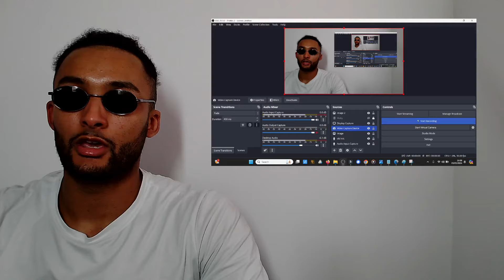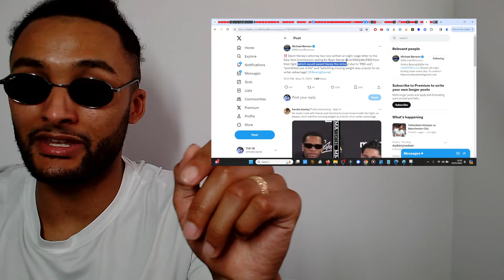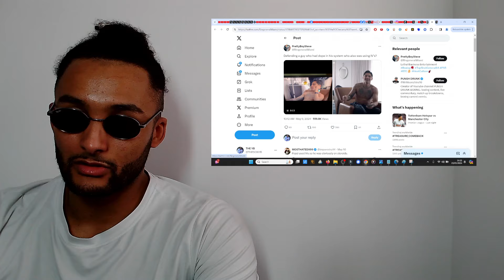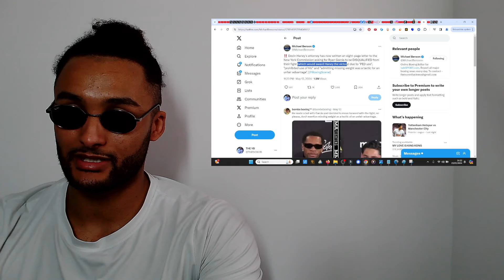BREAKING NEWS! Devin Haney SUES Ryan Garcia for 'Grievous Bodily Harm' & 'Fight Ruled a W' for him